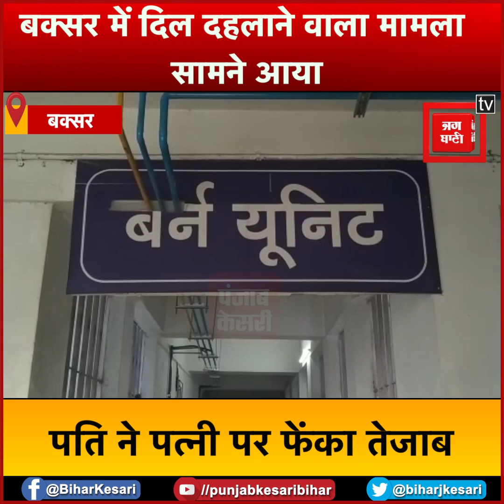शर्मनाक:हैवान पति ने अपनी पत्नी के साथ की हैवानियत की सारे हदें पार कर,पति समेत 5 के खिलाफ FIR दर्ज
जिसके साथ जीने मरने की कसमें खाई थी वहीं अगर जान का दुश्मन बन जाए तो क्या कहेंगे.. एक ऐसा ही मामला बक्सर से सामने आया है..जहां एक पति ने अपनी ही पत्नी पर तेजाबी हमला acid attack कर उसे गंभीर रूप से जख्मी कर दिया.. जो फिलहाल सदर अस्पताल Sadar Hospital में जिंदगी और मौत से जूझ रही है. पूरा मामला रामदास राय ओपी थाना क्षेत्र के डेरा गांव का है.

Political News, Bihar News, Bihar Latest News,